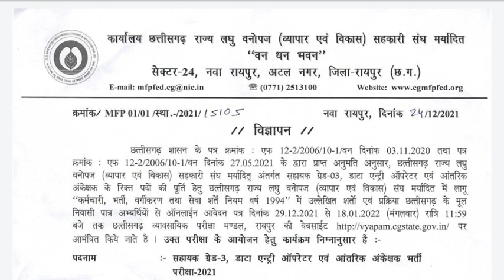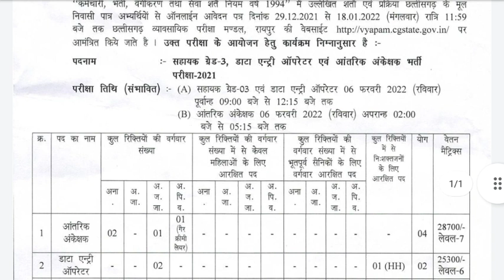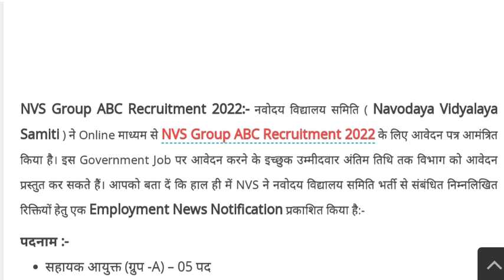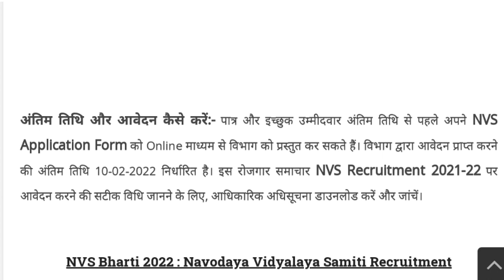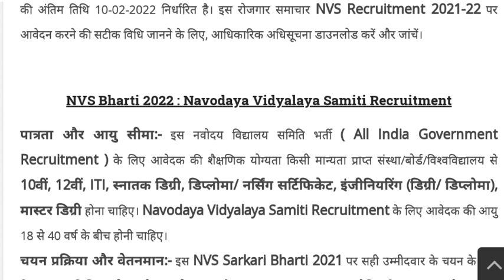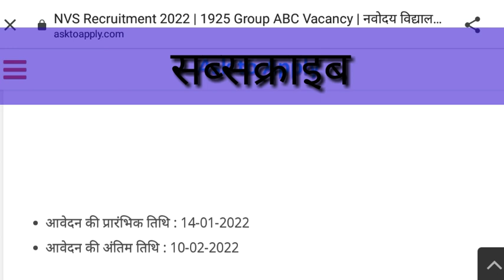छत्तीसगढ़ में निकली 15 जनवरी की बम्पर पदों पर भर्ती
(1) छत्तीसगढ़ राज्य वनोपज में निकली 25  पदों पर भर्ती

(2) 14 जनवरी की भर्ती

(3) अपकमिंग जॉब